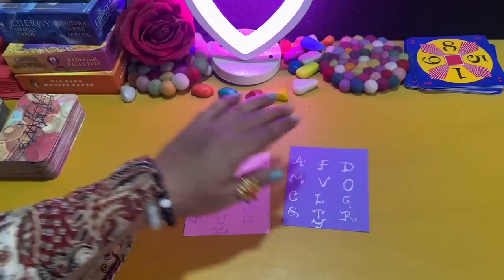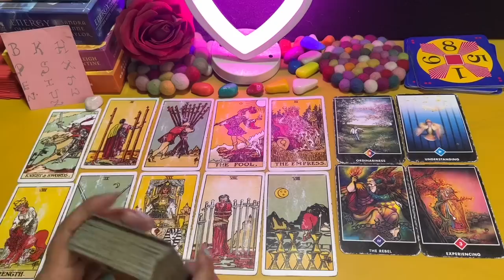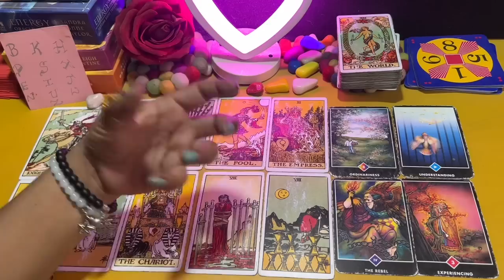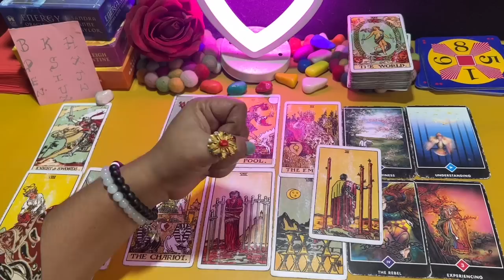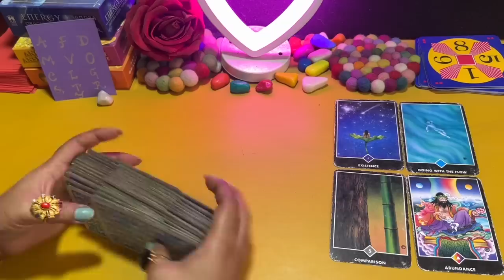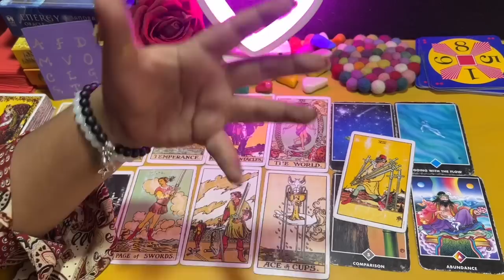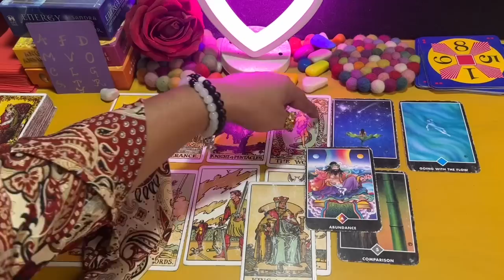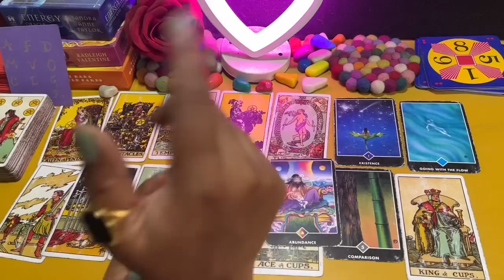💕कौन से बदलाव होने वाला है आप के जीवन मै?WHAT MAJOR CHANGES COMING IN YOUR LIFE -TAROT LOVERS 111💕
PILE 1:  2:10

PILE 2:  26:48